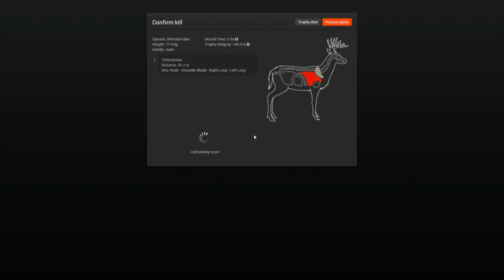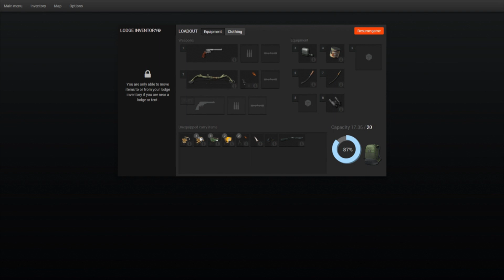Christmas theHunting part 2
the duck/bear section